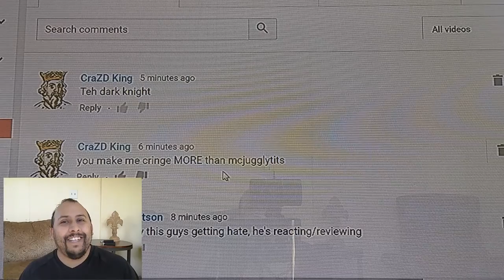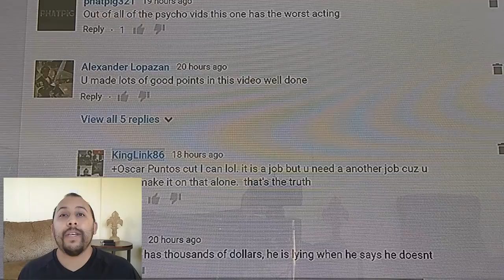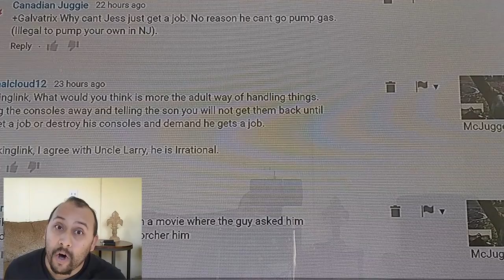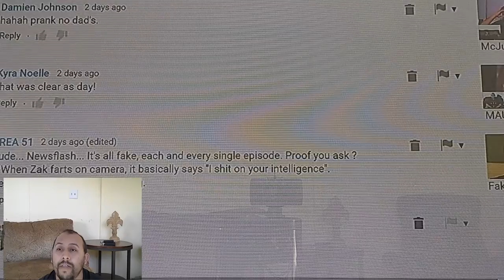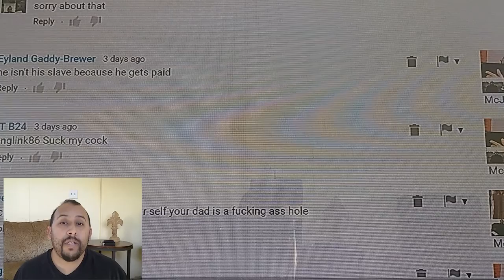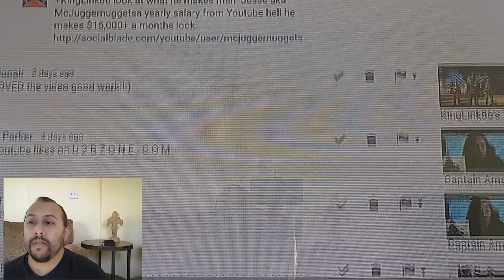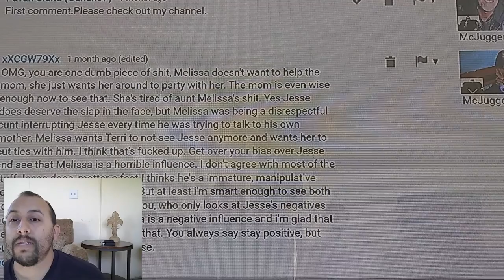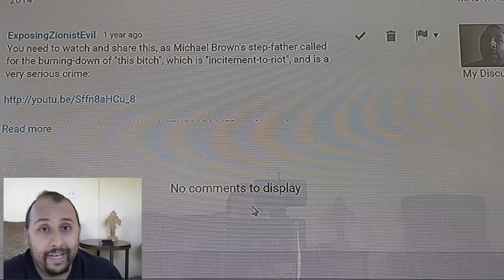5k Subscribers And Breakdown On Good And Bad Comments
Thanks for the 5k guys. Here is a video on the good and bad comments from everyone